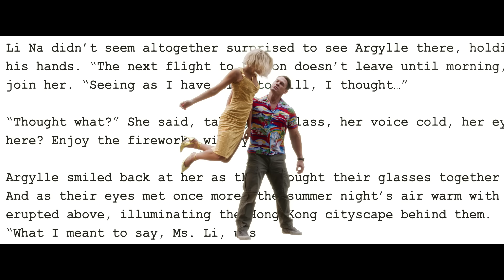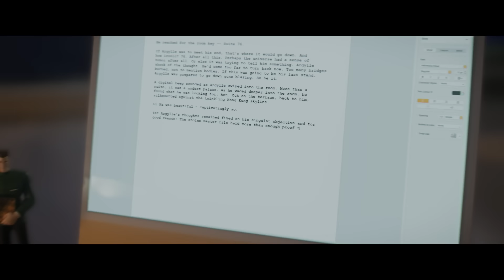Argylle - La Super Spia | Trailer Ufficiale (Universal Studios) - HD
Genere: Spy-Thriller fantasy
Cast: Bryce Dallas Howard, Sam Rockwell, Henry Cavill, John Cena, Dua Lipa, Bryan Cranston, Sofia Boutella, with Ariana DeBose and Catherine O’Hara and Samuel L. Jackson
Sceneggiatura: Jason Fuchs
Regista:  Matthew Vaughn
Produttori: Matthew Vaughn, Adam Bohling, Jason Fuchs, David Reid
Produttori Esecutivi: Adam Fishbach, Zygi Kamasa, Carols Peres, Claudia Vaughn

Più grande è la spia, più grande è la bugia.

Dalla mente brillante di Matthew Vaughn (del franchise Kingsman e Kick-Ass) nasce Argylle, un thriller di spionaggio acuto, che stravolge la realtà e vi porta in giro per il mondo.

Bryce Dallas Howard (Jurassic World) è Elly Conway, autrice solitaria di una serie di romanzi best-seller di spionaggio, la cui idea di felicità è una serata a casa al computer con il suo gatto Alfie. Ma quando le trame dei libri di Elly, incentrate sull'agente segreto Argylle e sulla sua missione di smascherare un'organizzazione criminale globale, iniziano a rispecchiare le azioni segrete di un'organizzazione di spionaggio reale, le tranquille serate a casa diventano un lontano ricordo.

Accompagnata da Aiden (il premio Oscar® Sam Rockwell), una spia allergica ai gatti, Elly (che porta Alfie nello zaino) corre per il mondo cercando di stare un passo avanti agli assassini, mentre il confine tra il mondo immaginario di Elly e quello reale inizia a svanire.

Il cast di prim'ordine comprende Henry Cavill (The Witcher), John Cena (Fast X), la vincitrice dell'Oscar® Ariana DeBose (West Side Story), la superstar del pop Dua Lipa (Barbie), il vincitore dell'Emmy e candidato all'Oscar® Bryan Cranston (Breaking Bad), la vincitrice dell'Emmy e icona della commedia Catherine O'Hara (Schitt's Creek), Sofia Boutella (Kingsman - The Secret Service) e il leggendario Samuel L. Jackson. Alfie è interpretato da Chip, che nella vita reale è il gatto della top model Claudia Vaughn (nata Schiffer).

Argylle è diretto e prodotto da Matthew Vaughn, da una sceneggiatura di Jason Fuchs (Wonder Woman). Il film è prodotto da Matthew Vaughn, Adam Bohling (del franchise Kingsman), Jason Fuchs e David Reid (del franchise Kingsman). I produttori esecutivi sono Adam Fishbach, Zygi Kamasa, Carlos Peres e Claudia Vaughn.

Apple Original Films presenta, in associazione con MARV, una produzione Cloudy. Argylle è distribuito da Universal Pictures Italia.